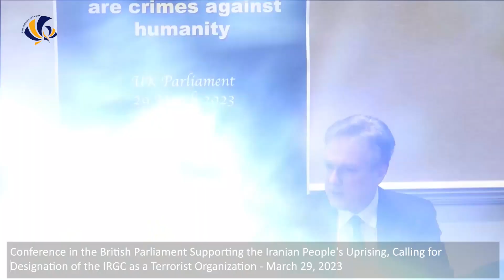Conference in the British Parliament - March 29, 2023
Conference in the British Parliament Supporting the Iranian People's Uprising, Calling for ‌Designation of the IRGC as a Terrorist Organization - March 29, 2023

On Wednesday, March 29, 2023, the Iranian Women's Association in the UK held a conference in the British Parliament. In this conference, which was co-chaired by Ms. Anna Firth, a representative of the House of Commons of England, and Ms. Leila Jazayeri, the head of the Iranian Women's Association in England, several members of the House of Lords and Commons of England, as well as a group of university professors and lawyers of this country, participated and spoke of the uprising. They supported the Iranian people's struggle for freedom. At the conference, prominent speakers from two English parliaments condemned the poisoning of girls' schools as a crime against humanity.
The speakers also demanded that the IRGC be included in the list of terrorist groups by the British government.